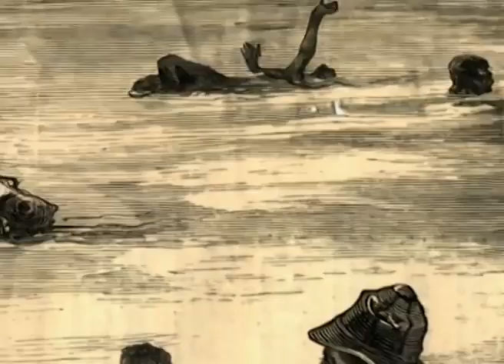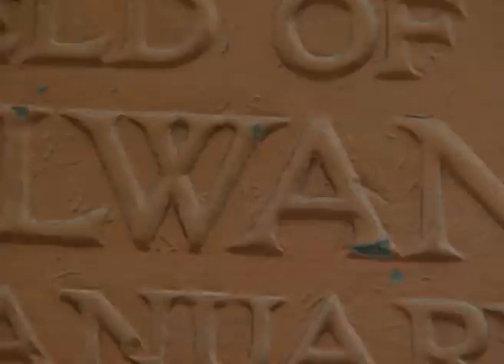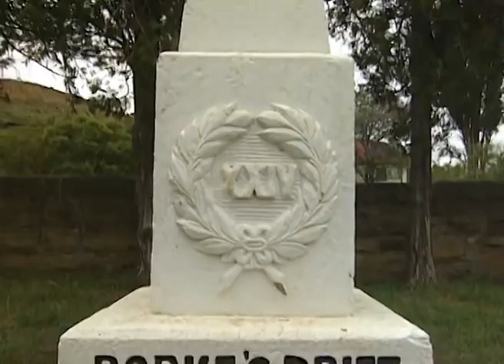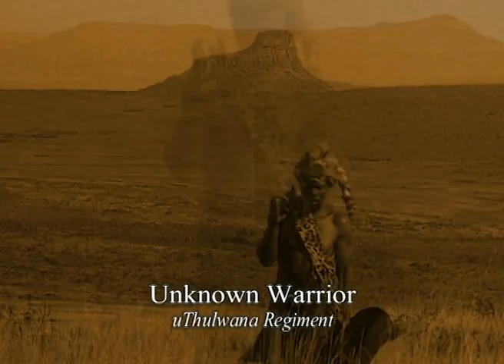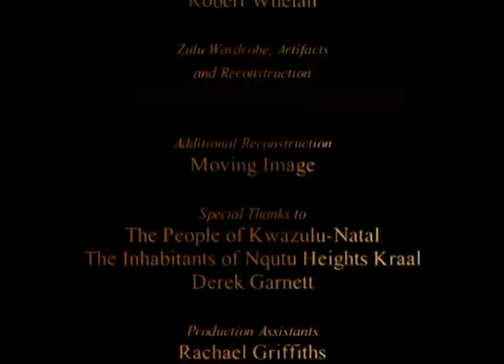The Zulu Wars The Washing Of The Spears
The Zulu Wars   The Washing Of The Spears   Episode 2    Full Documentary